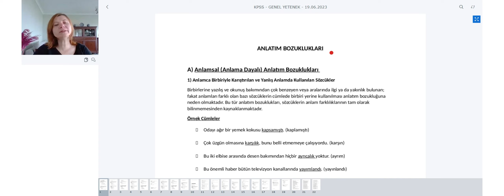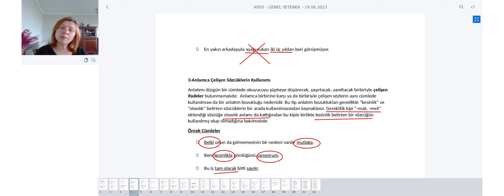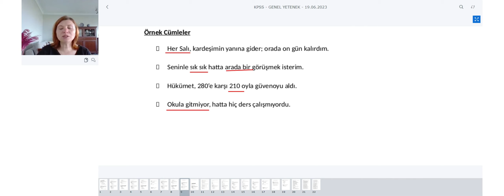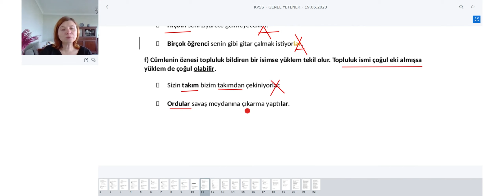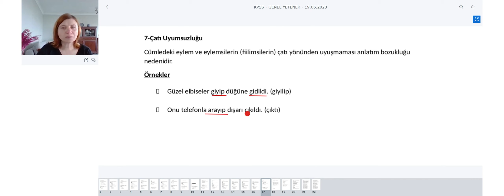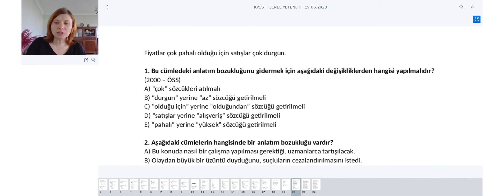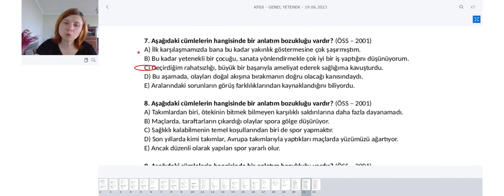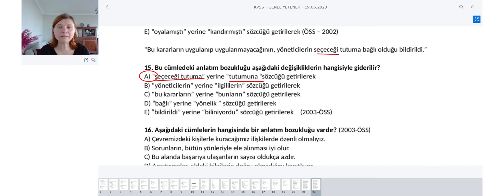KPSS Genel Yetenek Türkçe - Anlatım Bozuklukları